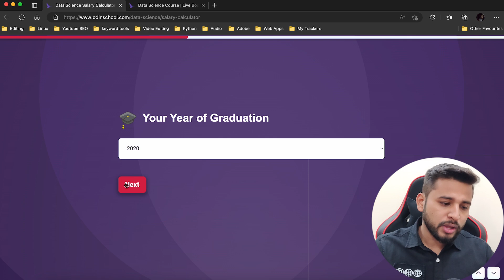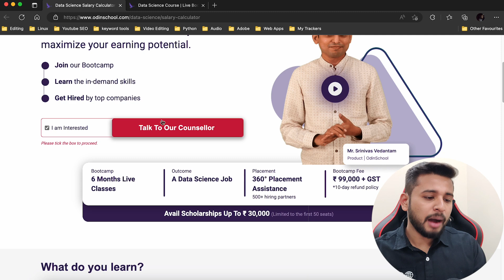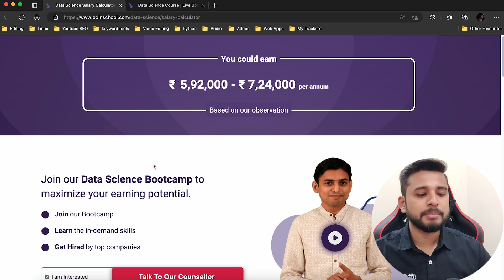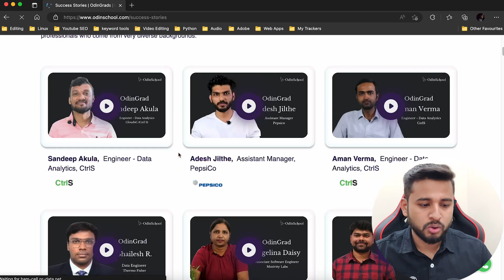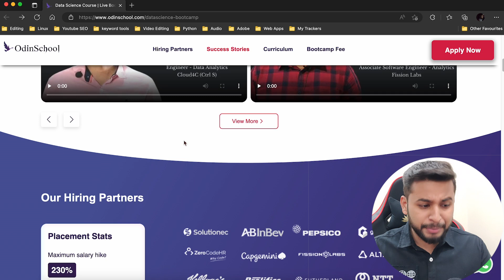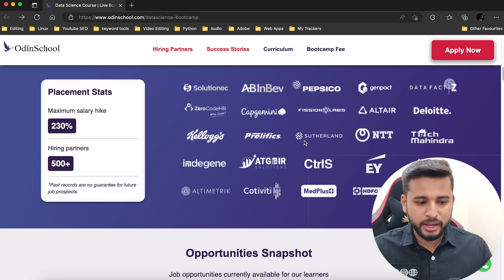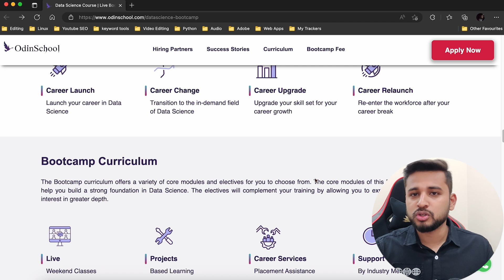HOW MUCH YOU CAN EARN IN DATA FIELD 2023 | FULL ROADMAP VIDEO | DATA FIELD JOB FOR EVERYONE